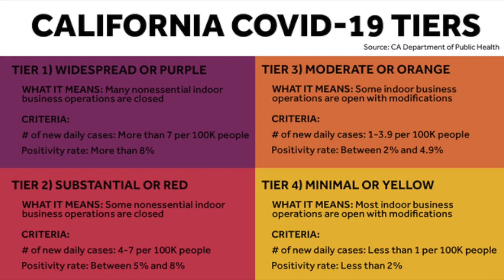Superintendent's Update 11.18.20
Superintendent Crosthwaite discusses the state's new COVID-19 restrictions and what that means for Lynwood Unified